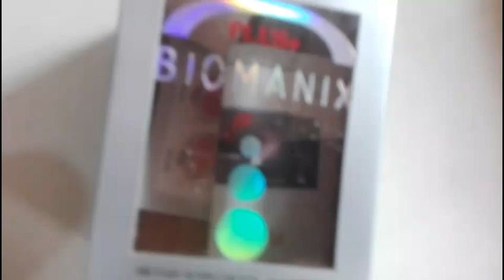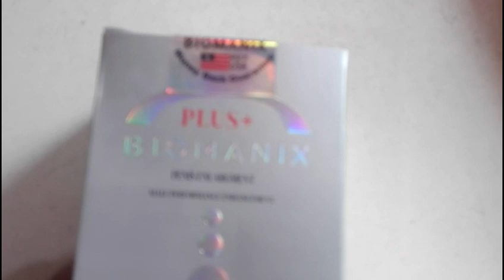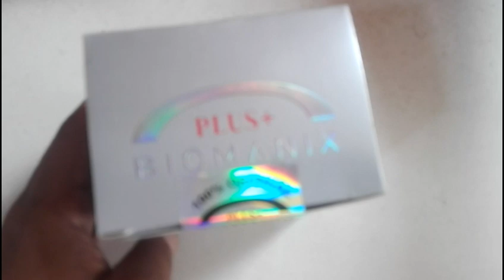Biomanix plus capsule।।Biomanix capsule।।Oxat 20।।দূর্বল পুরুষের আস্হা।।Vigorex 100 tablet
Biomanix plus
Medicine Tips

Company Nameঃ

Product Nameঃ

Group Nameঃ

Mrpঃ